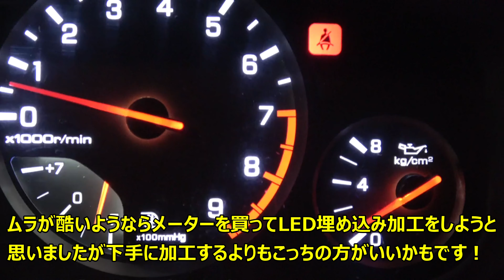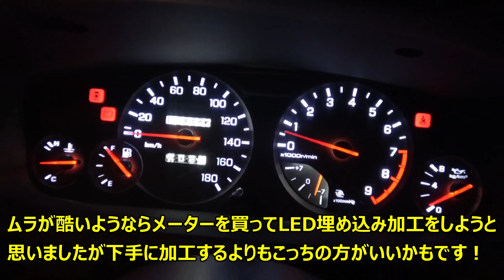R33スカイラインのメーター球をHID屋のLEDバルブ・2100lmに交換しました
暗くて古臭いR33スカイラインのメーター球を交換してみました。
今回はR32スカイラインに取り付けようと購入していたHID屋のLEDバルブ・2100lm・6500ケルビンがあったのでこちらに交換しました。
R33スカイラインはメーター照明に電球が5個使用されていました。
交換した結果思っていた以上にムラなく明るくなりました。しばらくはこれで様子見てみます。
6個購入してあったので1個余ったバルブはトランクルーム内に使用しました。